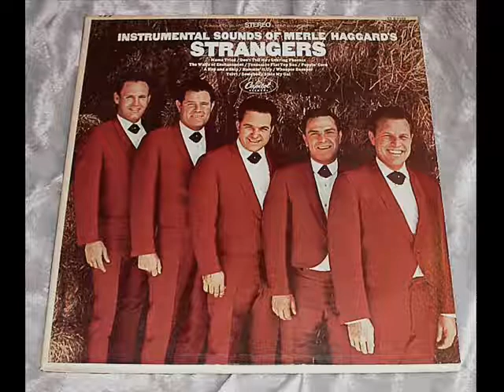Mama Tried - The Strangers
...from the album "Instrumental Sounds of Merle Haggard's Strangers", the song written by Merle Haggard.